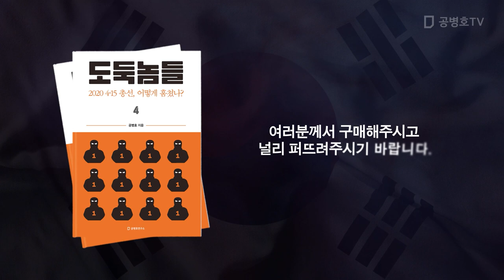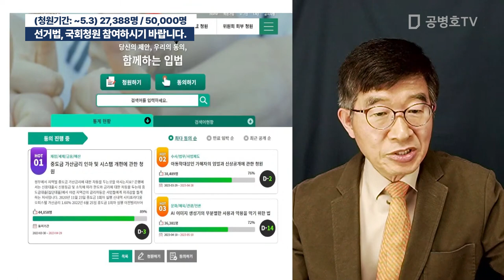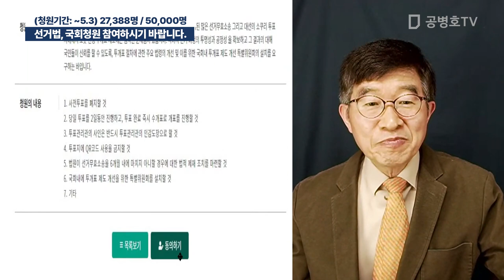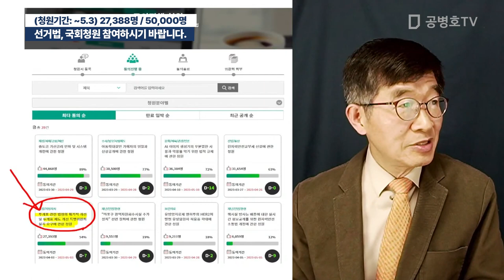선거법, 국회청원 참여하시기 바랍니다. / (청원기간: ~5.3) 27,388명 / 50,000명 [공병호TV]